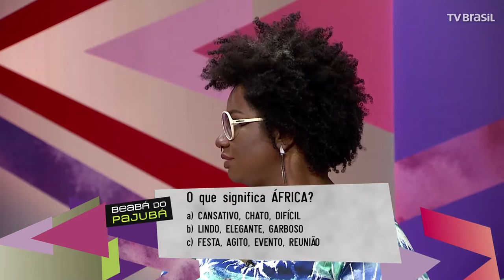Natália Lage é a convidada do Estação Plural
No Estação Plural, Mel, Ellen e Fefito recebem a querida atriz e apresentadora de TV, Natália Lage.

Mistério e histórias de suspense assombram o primeiro bloco do programa. A conversa é sobre lendas e mitos urbanos que nos fazem acreditar em coisas impossíveis e duvidar da própria realidade. No segundo bloco o papo é sério: assédio moral, uma situação de violência psicológica que expõe, humilha e faz graça de coisas que não são engraçadas. O Estação Plural foi conversar com o psicólogo Leandro dos Santos sobre o limite entre brincadeira inofensiva e o assédio moral.

No último bloco, você não pode perder o bate-papo sobre como descobrir se determinada pessoa é gay ou não é. Existe uma maneira garantida de dizer com certeza se um homem é gay ou não, e se uma mulher é lésbica ou não? Ficou curioso? Confira o papo!

Produção: Aline Penna, Vitor Chambon, Priscila Cestari, Renato Fanti e Patrícia Lima
Roteiro: Ana Ribeiro
Direção: Cássia Dian
Gerência Executiva de Crossmedia: Lauro Mesquita
Coordenação Crossmedia: Daniel Roviriego
Produção e Criação Crossmedia: Carolina Spork, Davi de Castro e Júlia da Matta